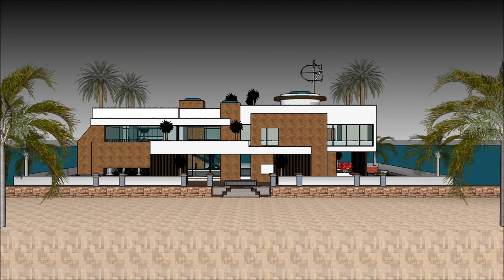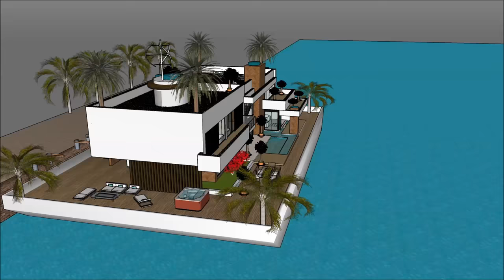在阿姆斯特丹荷兰中国印度的船屋企业在海洋假日豪宅没有马达独特的船屋s 2017年豪华船屋阿姆斯特丹在华兰德中国印度租用浮动豪华睡眠船屋居家生活在海上船屋出售在荷兰中国印度的阿姆斯特丹或在海洋船屋上作为